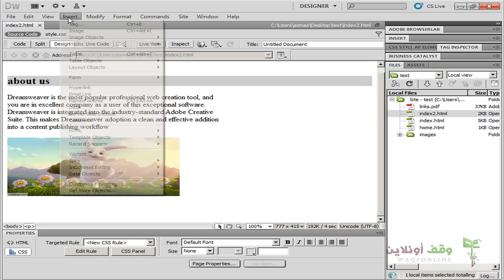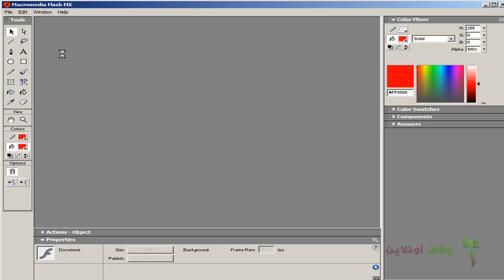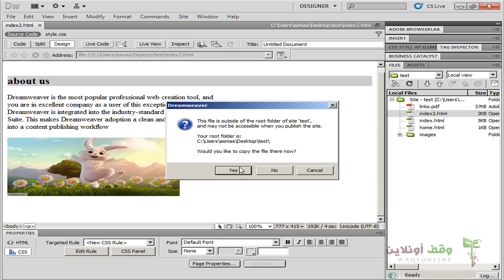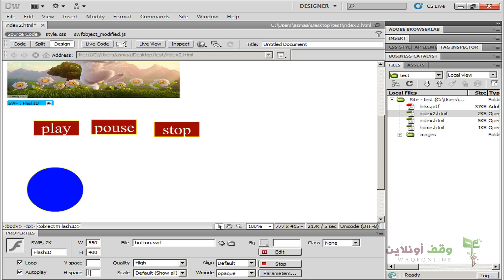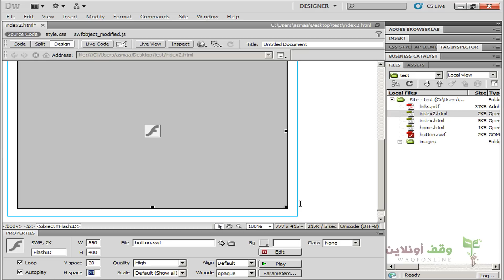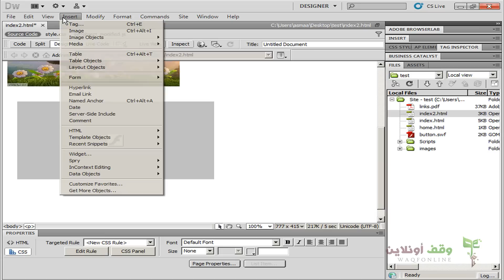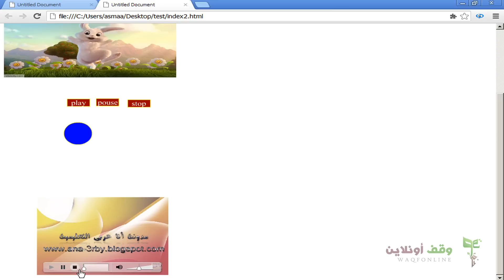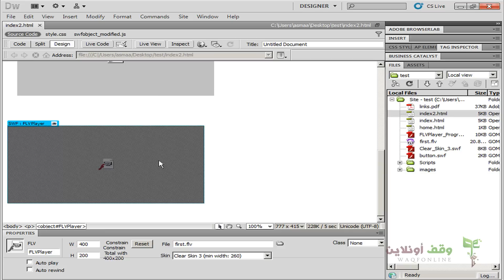Adobe Dreamweaver cs5- 015- Inserting a flash movie إدراج ملف فلاش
الدرس 15 من دورة دريم ويفر
 إدراج ملف فلاش في الدريم ويفر
لمتابعة الدورة كاملة: